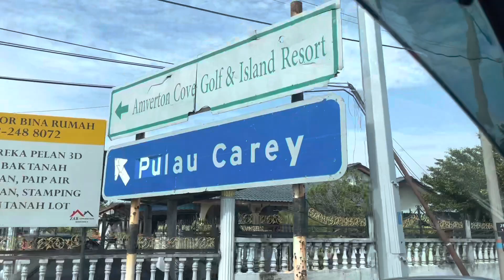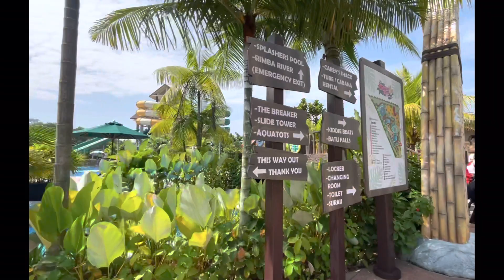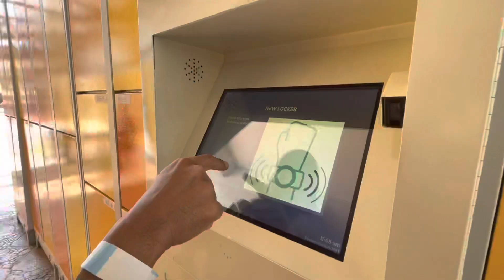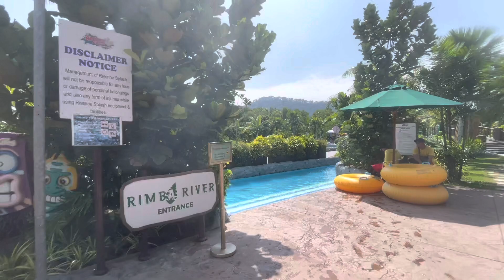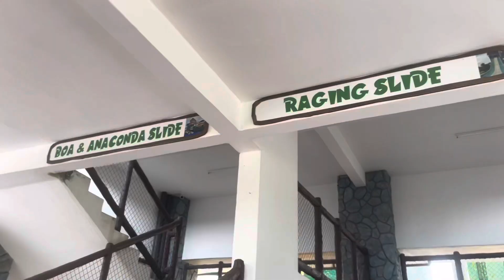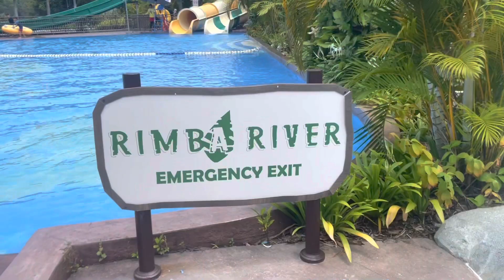Amverton Riverine Splash | Waterpark Selangor | Pulau Carey | Amverton Cove | Teluk Panglima Garang